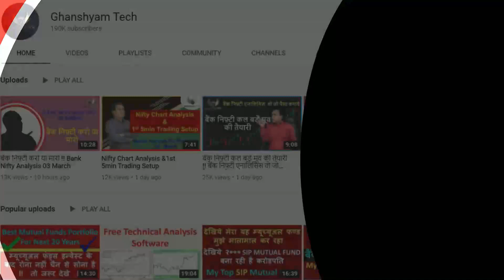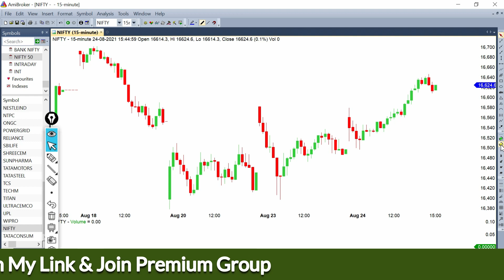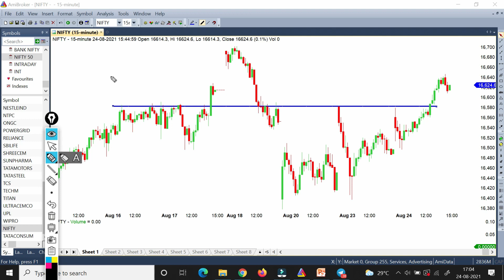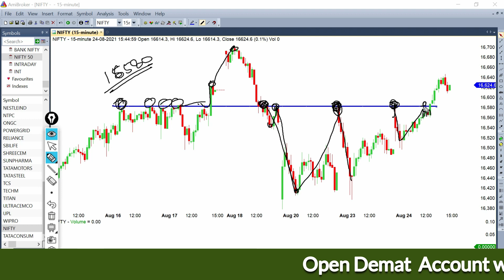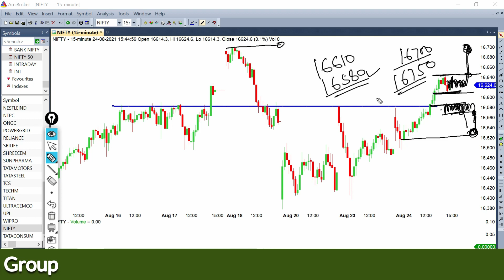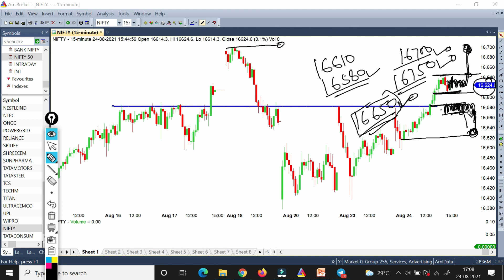Nifty Prediction & Option Strategy -25 Aug !! Can Nifty Touch New High Before Expiry